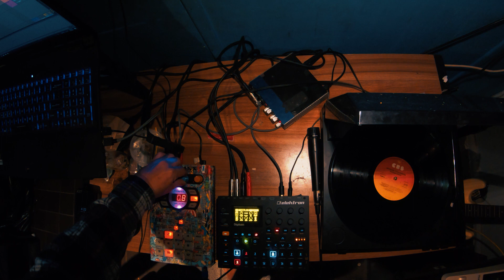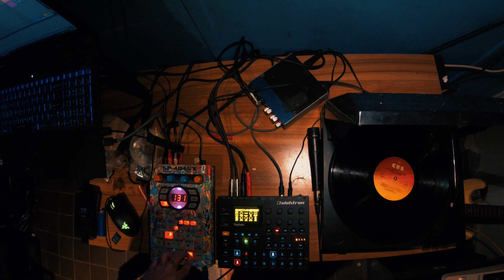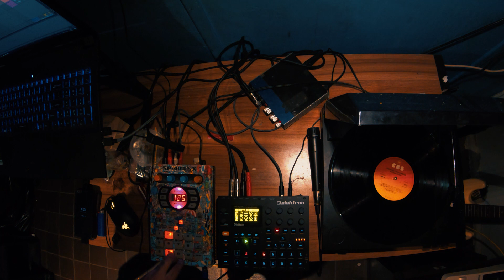FIRST BEAT I LIKE! DIGITAKT | BTM #017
So i finally made a beat i actually dig! i mean it took a while but i was able to carry on my "style" and "workflow" from DAW to DIGITAKT!